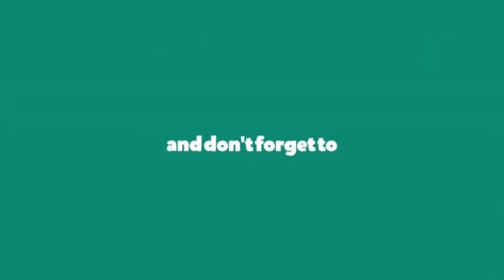Didi & Friends Lagu Lumba Lari Terbaru 2022 | Lagu Kanak-Kanak | Menggambar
Didi & Friends adalah animasi buatan negara Malaysia yang dulunya dimiliki oleh Digital Durian dan kini telah berpindah milik kepada "Warnakala Studio".

◎ Terima kasih banyak atas apresiasinya bagi temen-temen yang sudah berkunjung dan mensuport channel ini.